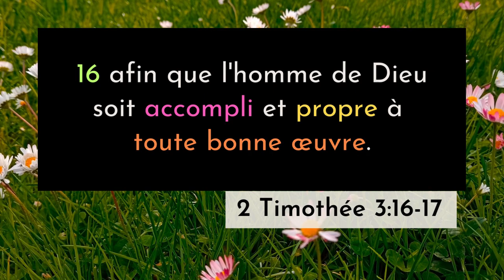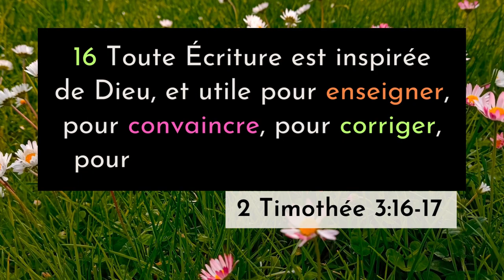2 Timothée 3:16-17 LSG | Chanter les Écritures